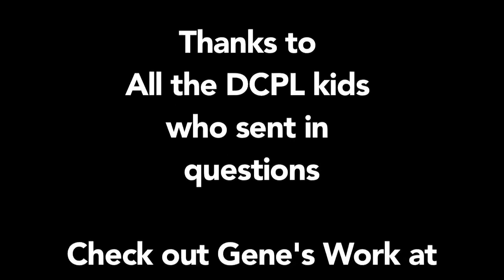Interview with Gene Yang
Gene Yang, author of Boxers/Saints, American Born Chinese and Shadow Hero, answers questions from children at DC Public Library. He shares how to make the words fit in the bubbles, his very first comic book, his favorite comic books, and how incredibly long it takes to make a graphic novel.